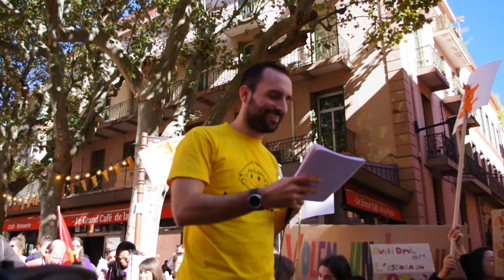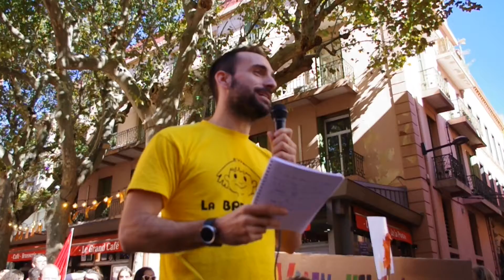iPerpignan manifestation escola Bressola intervention 2